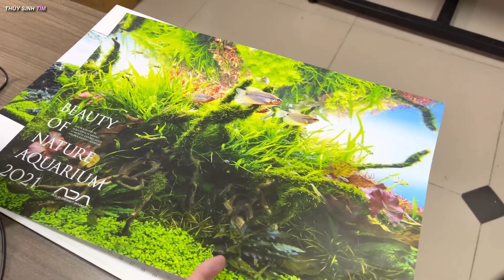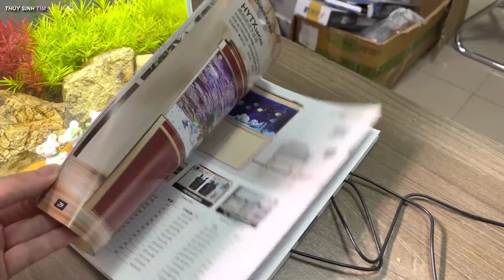Trang trí Bể thủy sinh đẹp rực rỡ sang trọng trên bàn làm việc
Kênh chia sẻ những khoảng khắc đẹp của cá cảnh , tép cảnh trong bể thủy sinh . Cùng chia sẻ những kiến thức nuôi cá cảnh , tép cảnh , cách trị các loại bệnh thường gặp ở cánh cảnh và tép cảnh .

Hội nhóm cùng giao lưu chia sẻ kinh nghiệm nuôi cá cảnh, tép cảnh, thủy sinh của Thủy Sinh Tím hỗi trợ :
Kênh youtube mới của mình chuyên chia sẻ về các dòng cá mới đẹp:
Các bạn cần tư vấn hỗi trợ thêm về những kiến thức thủy sinh, cá cảnh thì inbox vào Fanpage này nhé
Fanpage :

► ► NHỮNG VẤN ĐỀ LIÊN QUAN ĐẾN BẢN QUYỀN , NẾU VIDEO VÀ HÌNH ẢNH CỦA CHÚNG TÔI SỬ DỤNG VI PHẠM BẢN QUYỀN CỦA BẠN HOẶC TỔ CHỨC NÀO ĐÓ , HÃY LIÊN HỆ VỚI CHÚNG TÔI , NHỮNG VIDEO VI PHẠM BẢN QUYỀN SẼ ĐƯỢC XÓA NGAY LẬP TỨC